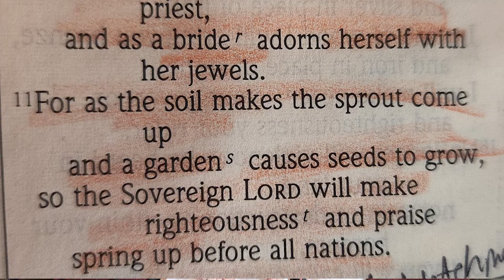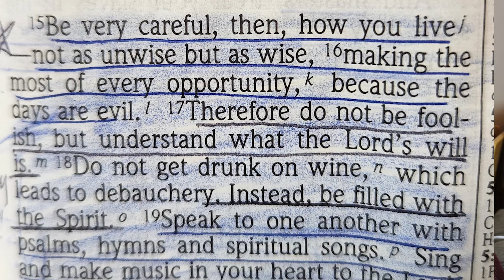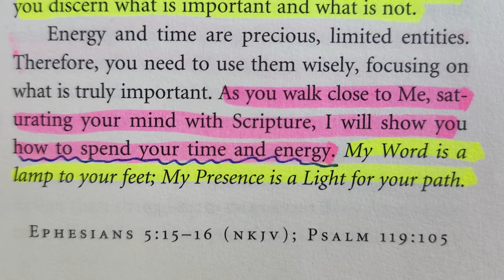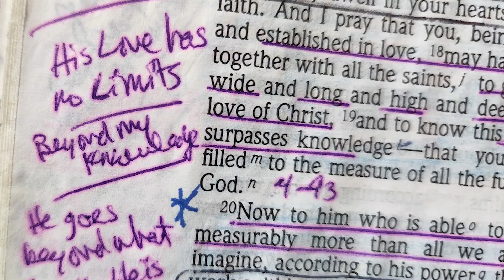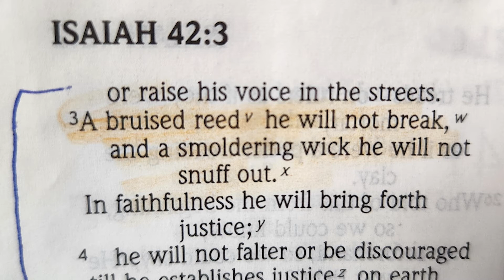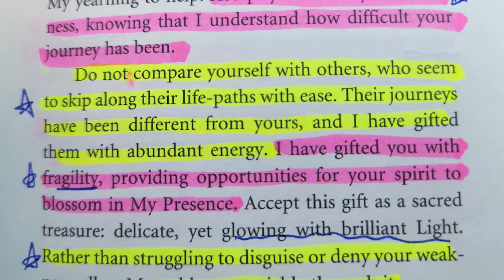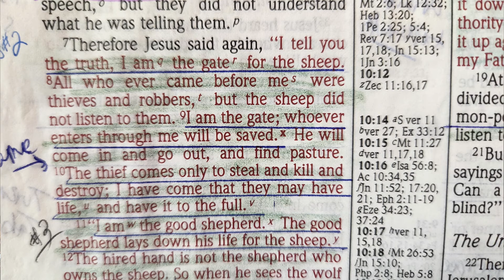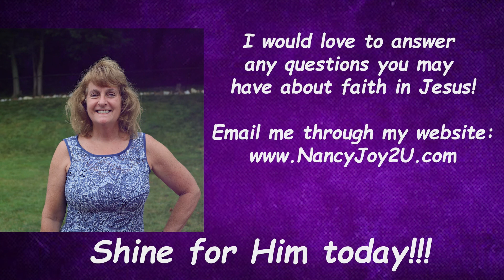Devotional "Jesus Calling" for August Week #2 Read by Nancy Stallard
Nancy’s Morning Devotionals
Nancy Stallard’s Morning Meditations